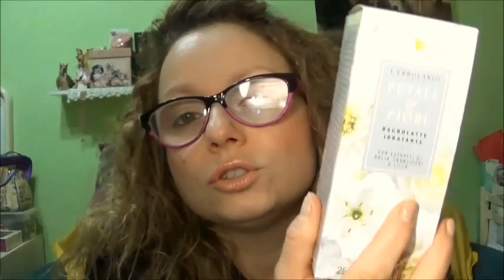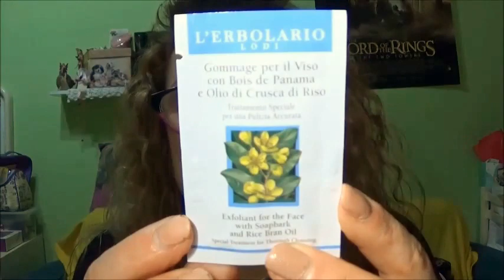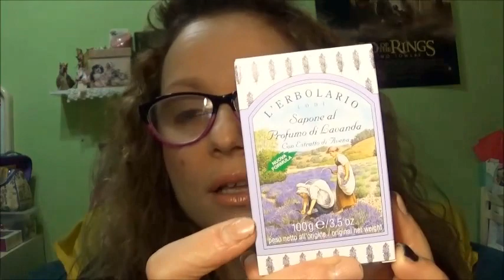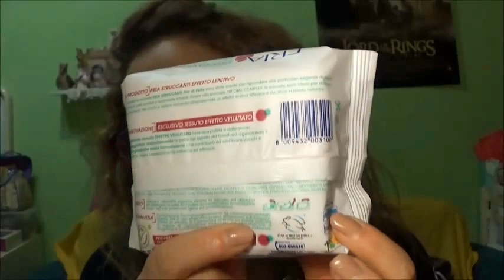Haul beauty! NEVE COSMETICS,ERBOLARIO! Bentornata a me!!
Ciao ragazzi dopo mesi ritorno con un nuovo video! vi sono mancata?? voi tanto:) buona visione!